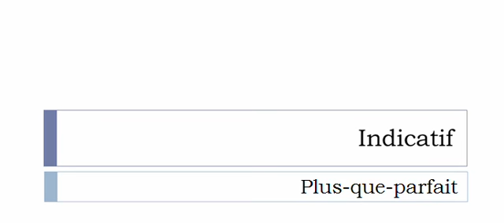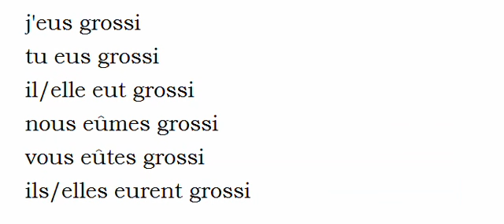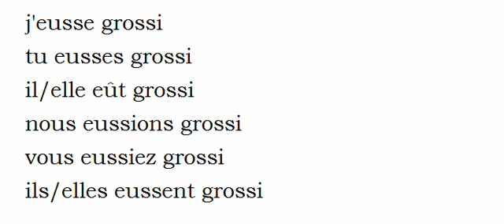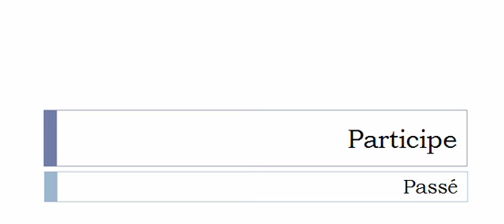Imparare il francese = Coniugazione = Grossir